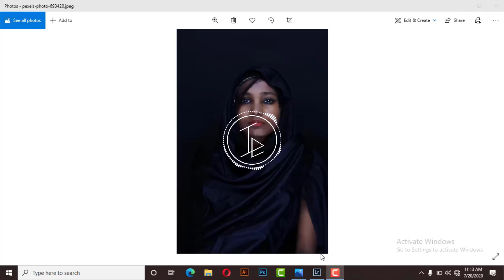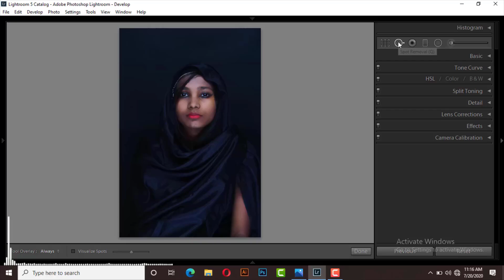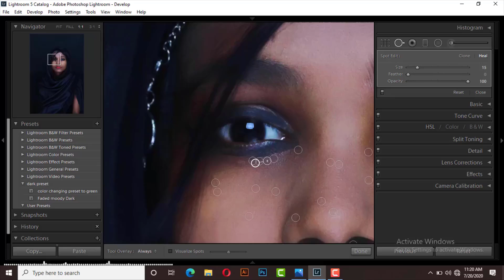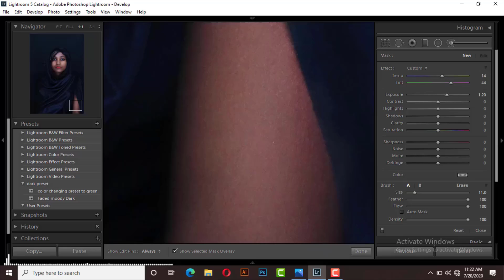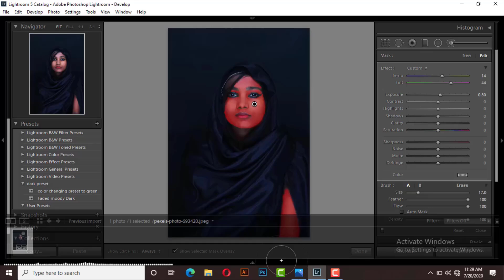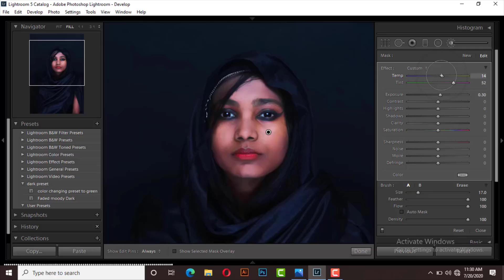Brighten your portrait face spot remove from skin, Color change, in Lightroom tutorial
Hello everyone.
Today I am going to show you how to change color to your portrait, spot remove from face, brighten your portrait face using light room. Make the photo more realistic by color sliding change.  Keep watching you will learn how to edit your photo like this.

Now let’s move to the light room
Open basic panel adjust the color of your portrait and brighten of your portrait face.
Now open spot removal remove spot from your portrait face
Finally open brush tool brighten your subject face.